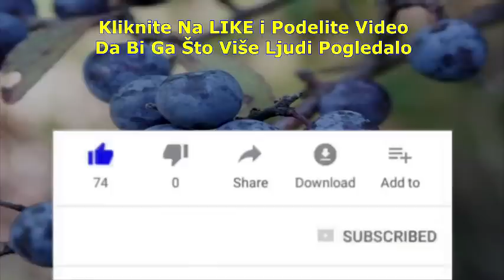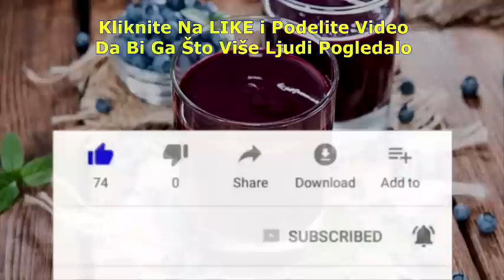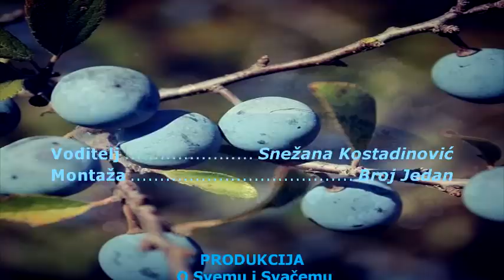TRNJINA - PRIRODNA ODBRANA i ZAŠTITA ORGANIZMA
PODRŽITE KANAL SIMBOLIČNOM DONACIJOM KLIKOM NA THANKS! ISPOD NASLOVA VIDEA (Srce Sa Znakom $)